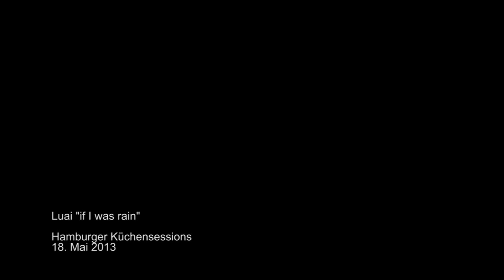Luai "If I Was Rain" live @ Hamburger Küchensessions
Luai performs "If I Was Rain" live @ Hamburger Küchensessions